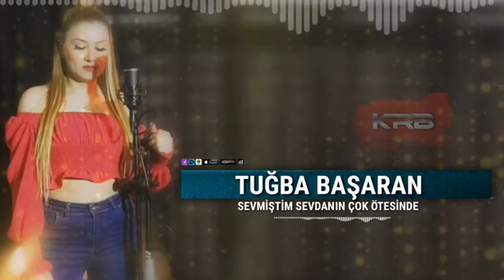tugba başaran:sevmiştim sevdanın çok ötesinde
Hayırlı akşamlar

İnstgram Taha_baba_official

Facebook Taha orak